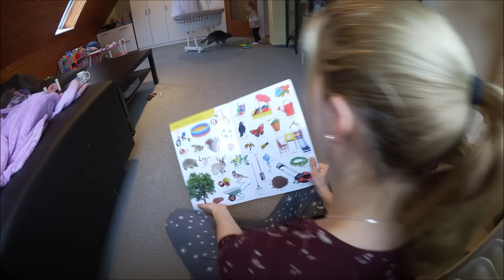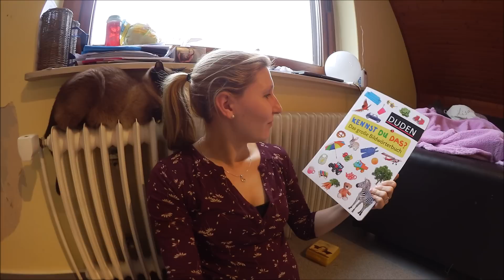Weihnachtsmarkt🎅🏼I Gewinnspiel I Buggy Board testen I Schwangerschafts Family Vlog I AllesClärchen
Wir nehmen Euch mit durch unser Wochenende und am Ende könnt ihr noch etwas tolles Gewinnen!

Gewinnspiel Gewinner

Gewonnen hat Luisa M.
Herzlichen Glückwunsch Luisa 😃
Melde dich bitte per E-Mail bei mir!

Die Kanäle von den Mädels!
Bei Anni gibt es am 4. Advent etwas tolles zu gewinnen 🎁🎅🏼

*Be Safe Schwangerschaftsgurt
*Hobea Stillkissen
*Theraline Stillkissen
*Buggy Board von Filikid
*Buggy Board Sitz
*Stubenwagen von Alvi
*Duden Bilderbuch

Mein Equipment:
*Meine Vlog Kamera
*Vlog Kamera Stativ
*Meine Kamera
*Kamera Stativ